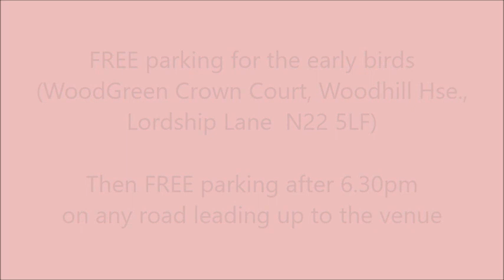ST JOHN'S GRAMMER SCHOOL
OLD STUDENT'S OF ST JOHN'S GRAMMAR SCHOOL  BARBECUE IN LONDON UK.